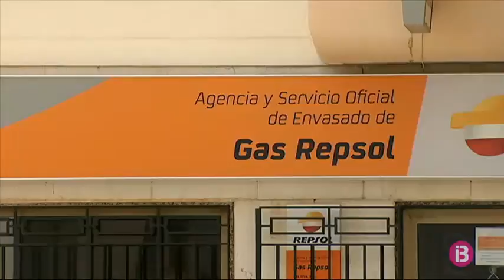Detingut un home després d’atracar una oficina d’Eivissa armat amb una pistola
Un home ha intentat presumptament atracar l’oficina de l’empresa Gas Ibiza, al centre de Vila, mostrant una pistola. La Policia Local l’ha arrestat devers les deu i mitja del matí.

La intervenció d’un guàrdia civil i d’un policia autonòmic de les Canàries, que es trobaven fora de servei, ha estat clau per retenir el lladre quan sortia de l’oficina amb una suma de diners encara per quantificar.

També està per confirmar si la pistola era una arma de foc o de salva i si estava carregada. El succeït ha atemorit la gent que hi havia a prop del lloc dels fets, com els monitors i els nens d’una escola d’estiu.